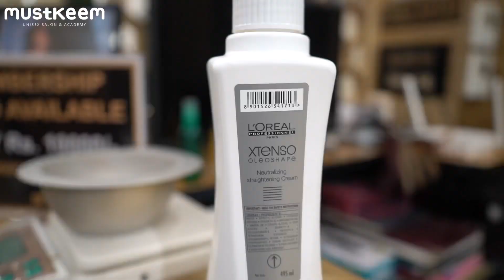Hair smoothening kaise kare | full process | smoothening full process step by step